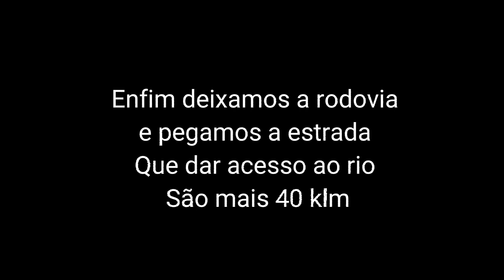Pensa num lugar de difícil acesso,esse aqui.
essa foi mais uma pescaria realizada no rio do sono.um lugar diferente,de acesso muito complicado.pescaria.rio.acampamento.